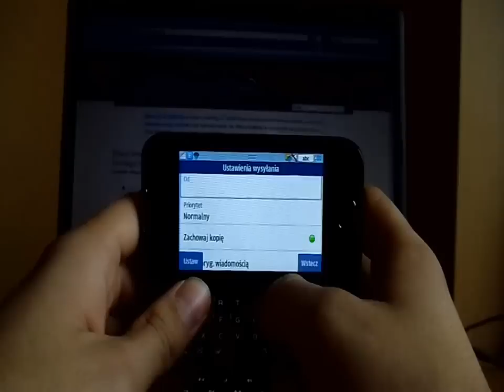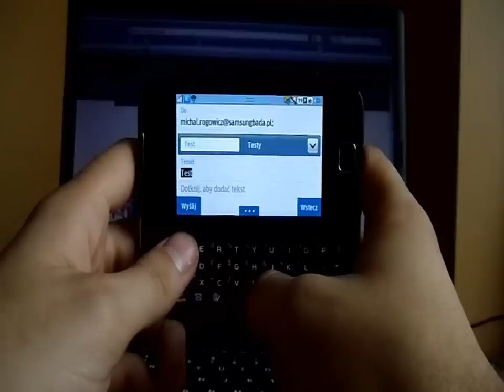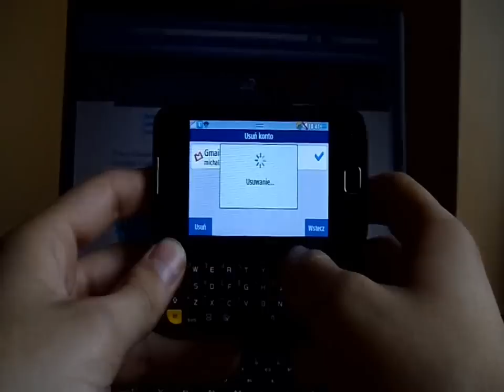Poczta e-mail w Samsung Wave 533. samsungbada.pl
Działanie aplikacji do obsługi poczty elektronicznej w multimedialnym telefonie komórkowym Samsung Wave 533 z bada OS.